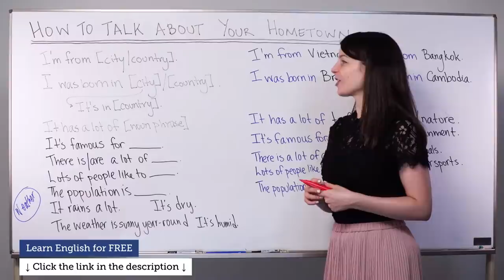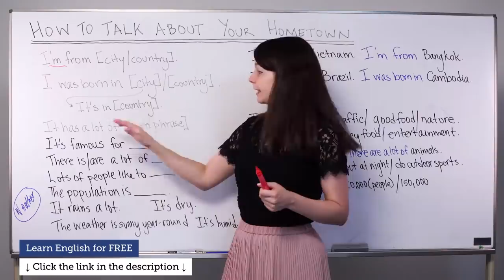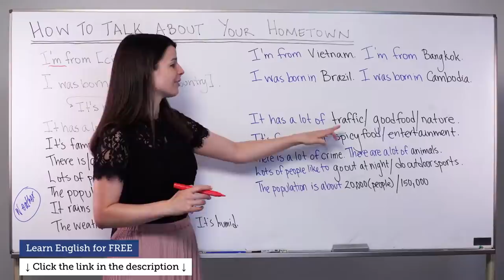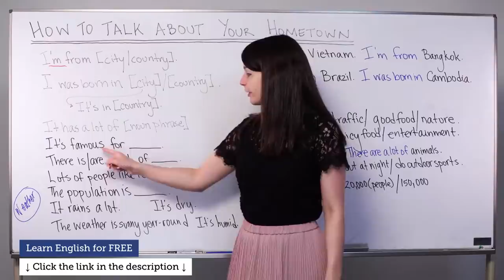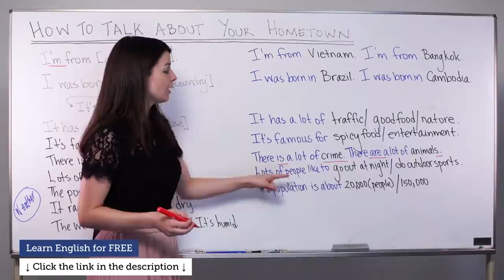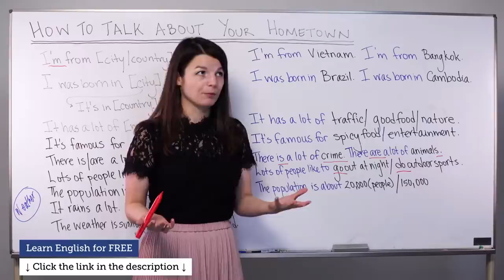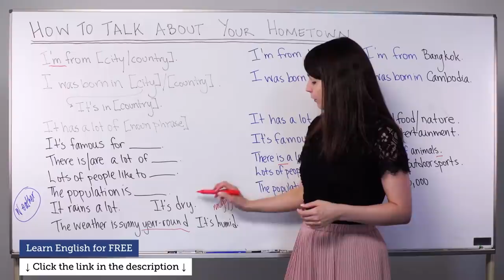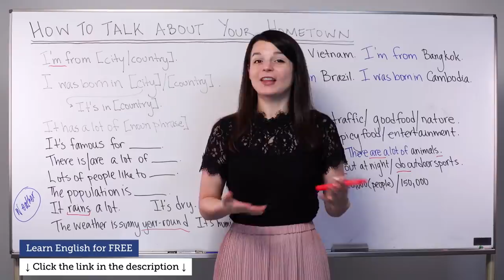Talking About Your Hometown in English - Basic English Phrases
Click here and get the best resources online to master English grammar and improve your vocabulary with tons of content for FREE! ↓ Check How Below ↓

In this English grammar lesson you will learn how to talk about your hometown in English through basic English phrases. This is the best place to start learning the English language and improve your speaking skills.

Our English host gives you easy to understand explanations. This is THE FASTEST way to easily take your English ability to the next level!